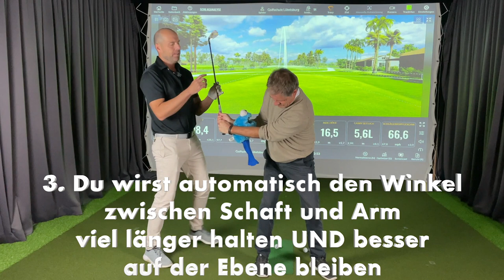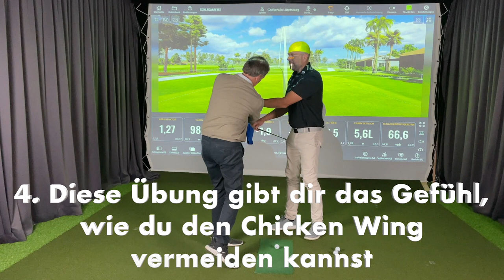Einfache Golfschwung-Übung für den Winter mit 4 Vorteilen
Hier sind die Vorteile der einfachen Übung, die in diesem Video gezeigt wird:

- One-Peice-Takeaway beim Ausholen
- Flying Elbow vermeiden
- Später releasen
- Chicken Wing vermeiden

MÖCHTEST DU EINE GOLFSTUNDE MIT MIR IM GC SCHLOSS LÜTETSBURG BUCHEN?